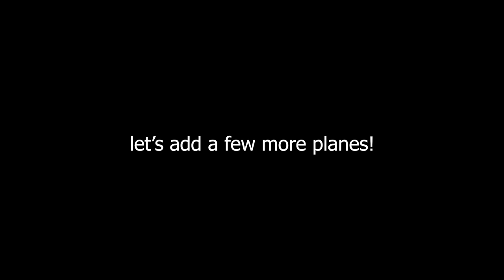Bombing Airplane Formations, Fails & Crashes! V133 | IL-2 Sturmovik Flight Sim Crashes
Bombing Formations (00:00)
Crashes & Fails (05:12)